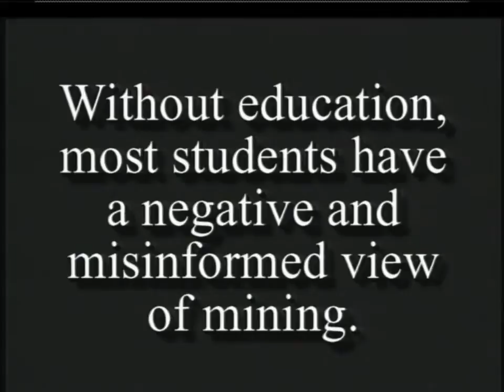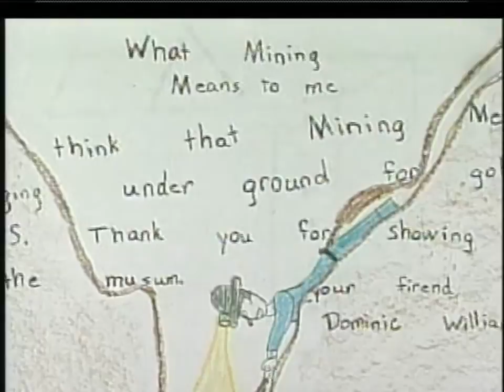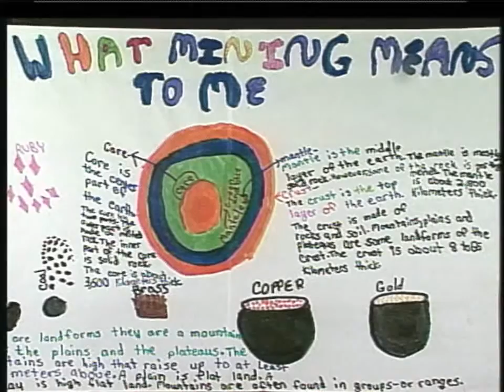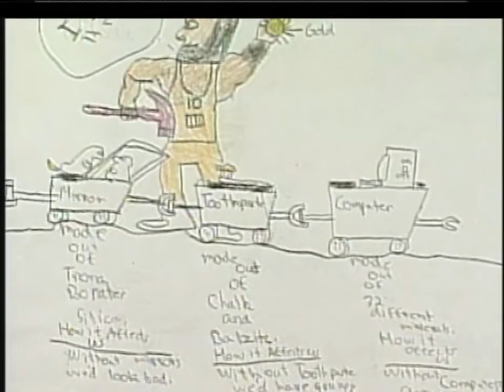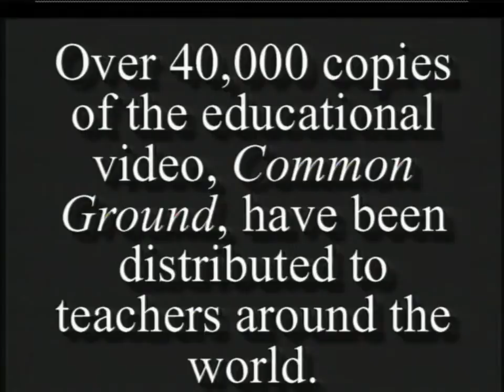Education Works! Kids Talk About Mining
A short educational film in which kids are asked to write about what they think of mining before and after education.